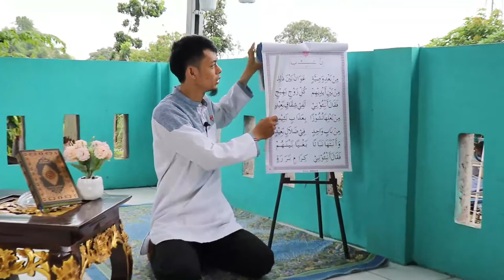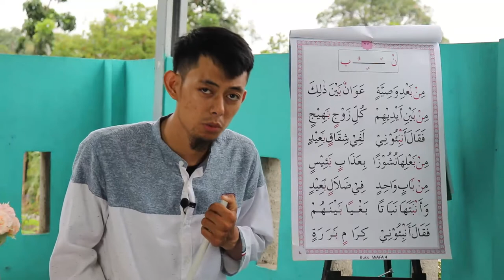Metode Wafa Otak Kanan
Buku Tilawah Wafa 4 Part 4